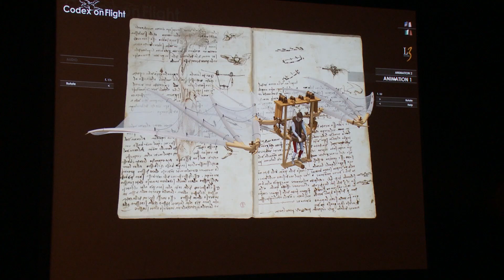Happy 45th Birthday, Ontario Science Centre!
The Ontario Science Centre is celebrating 45 years of igniting curiosity, inspiring innovation and engaging people of all ages in the fun of science and technology. The Science Centre opened on September 26, 1969 as a gift to the people of Ontario to mark the Canadian Centennial. Since then, it's welcomed 49 million visitors through its doors in its mission to delight, inform and challenge the communities it serves. Happy Birthday, Ontario Science Centre!